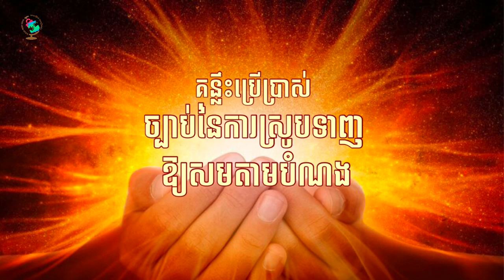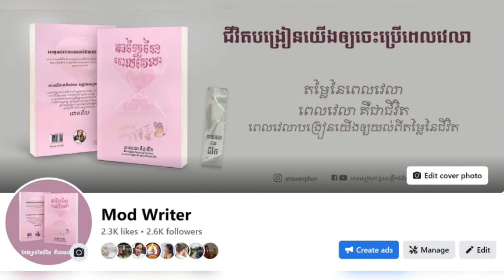គន្លឹះប្រើប្រាស់ច្បាប់នៃការស្រូបទាញឱ្យសមតាមបំណង || 022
មនុស្សភាគច្រើនគិតថា ច្បាប់នៃការស្រូបទាញ នឹងធ្វើឱ្យពួកគេទទួលបានជោគជ័យដោយឯកឯងដោយមិនចាំបាច់ធ្វើអ្វីច្រើន ប៉ុន្តែតាមពិត គឺមិនមែនទេ ។